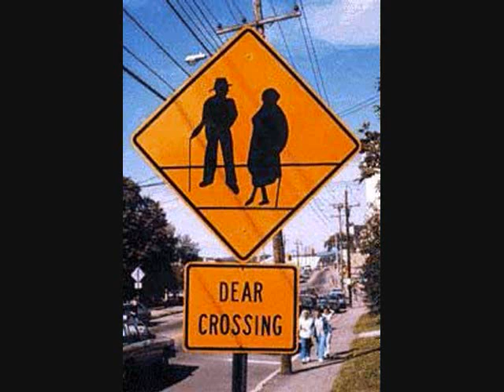Lap Steel - Go Away Little Girl (C6)